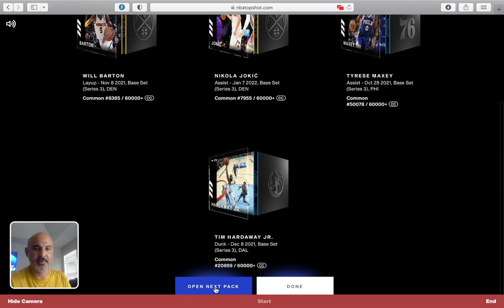NBA Top Shot 2022 All Star Standard Pack reveal